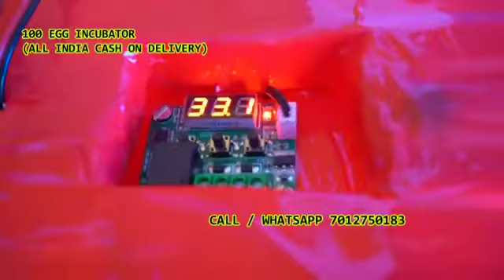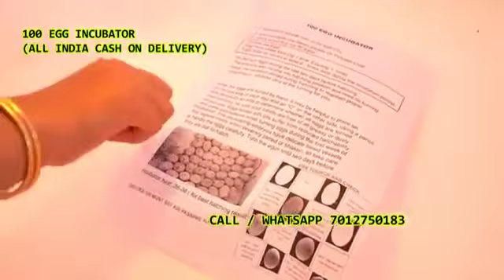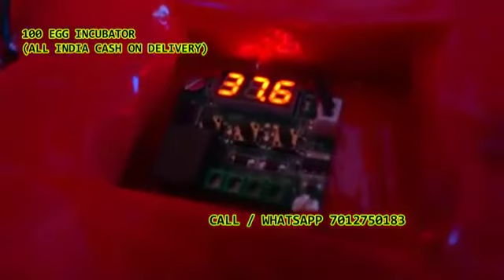100Egg Incubator hatching machine mob7012750183Rayadurg Tadpatri Uravakonda Anantapur Andhra Pradesh